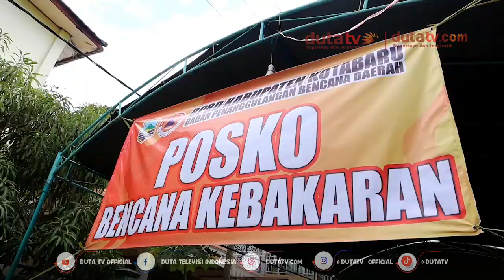Bantuan Kebakaran Kotabaru Hulu Mengalir Deras | Berita Terkini